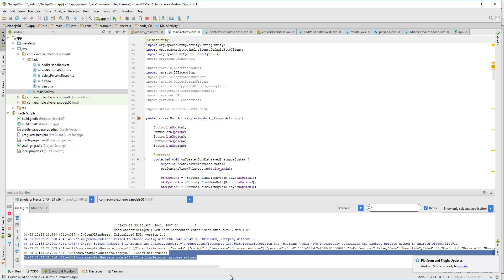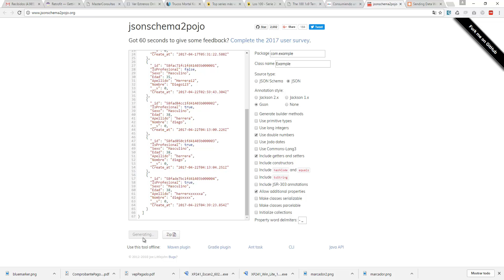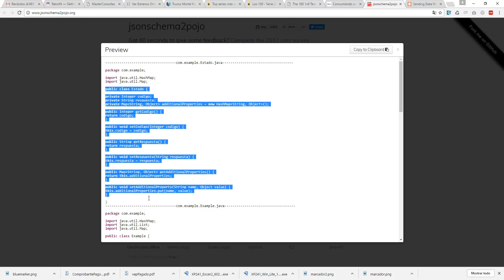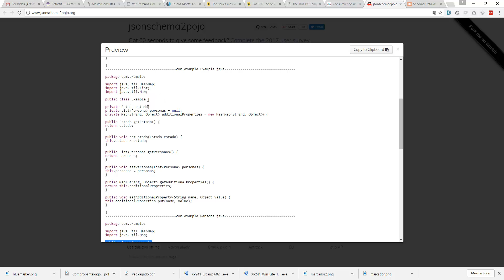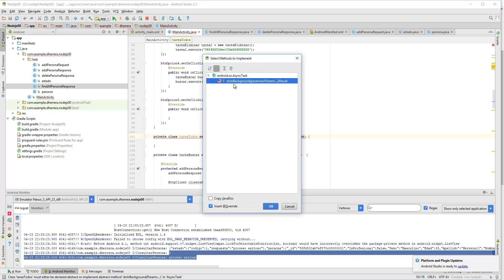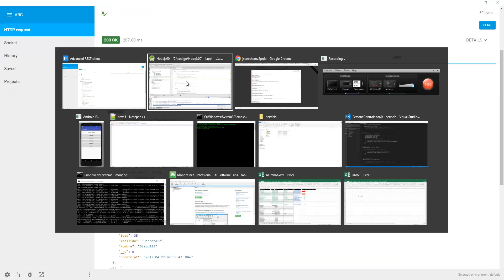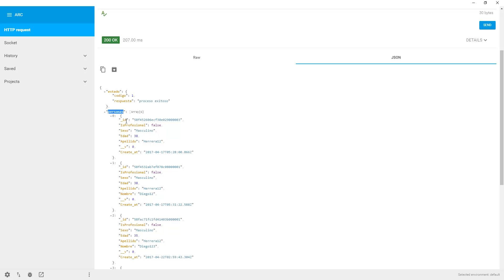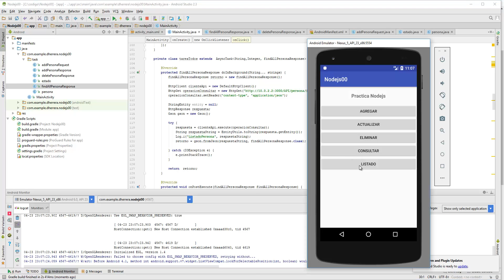Curso de Android de 0 a experto con Android Studio: Rest 04: realizando operaciones GET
Como realizar peticiones GET para obtener listados de objetos con GSON.